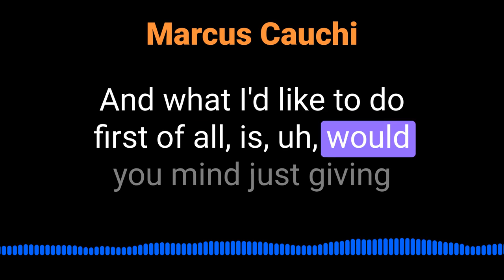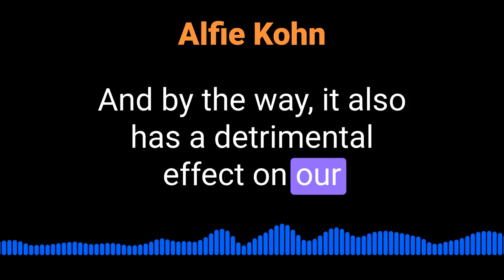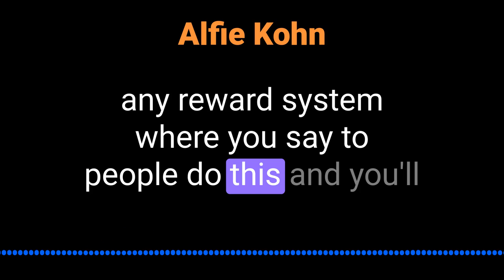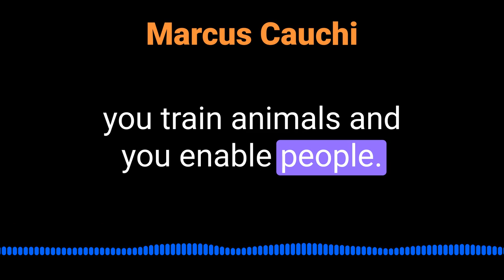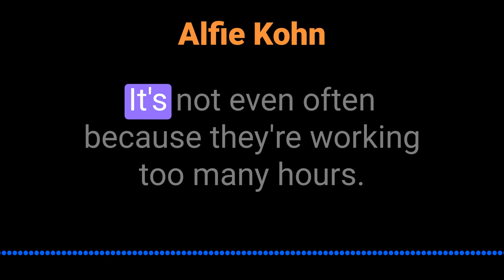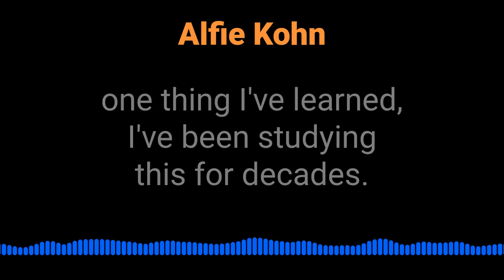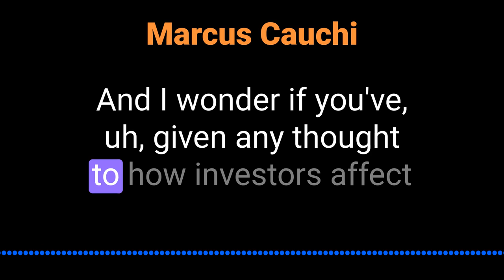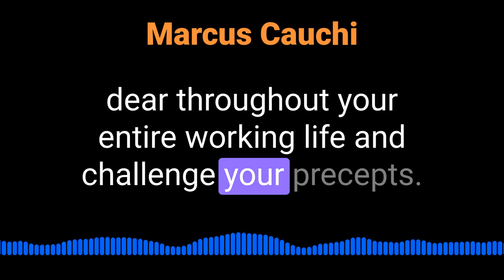Alfie Kohn on Competition and Rewards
Alfie Kohn talks about competition and his books "No Contest: Case Against Competition" and "Punished by Rewards" @inquisitorpodcast5450